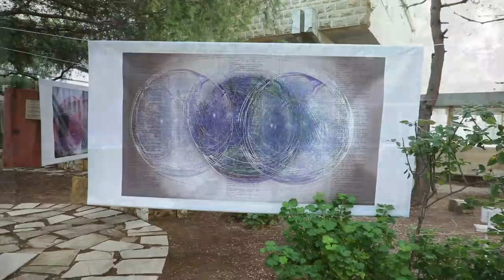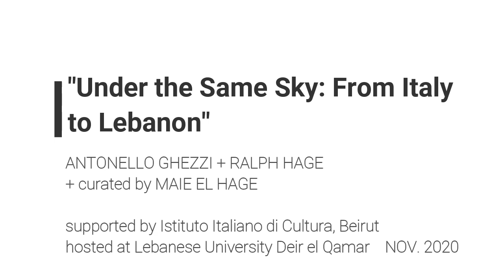Under the Same Sky: From Italy to Lebanon | Deir el Qamar art exhibition 01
The project “Under the Same Sky” is a joint collaboration of Italian artist duo Antonello Ghezzi and Lebanese artist Ralph Hage, supported by the Istituto Italiano di Cultura, Beirut, and curated by Maie El-Hage. The project has been graciously hosted at the Faculty of Fine Arts and Architecture of the Lebanese University, Deir el Qamar campus.

In moments of turmoil and difficulty, in the most trying episodes of our life, we can retreat into nature. The forests of our minds are reflected in the forests of nature, and in these moments of retreat, looking up into the sky reminds us of the universality of our human experience.
At Deir el Qamar Lebanese University campus, and in the garden courtyard, we invite you to come and have a meditative experience under the stars.

November 2020